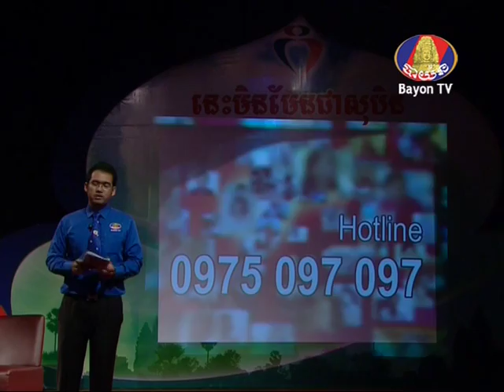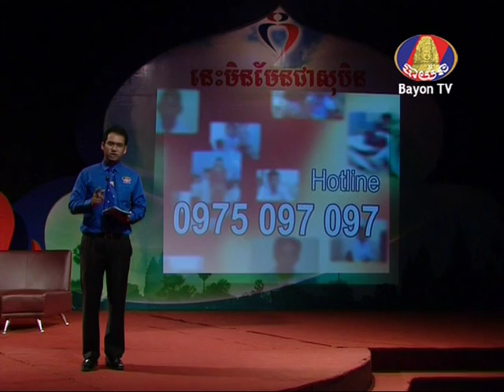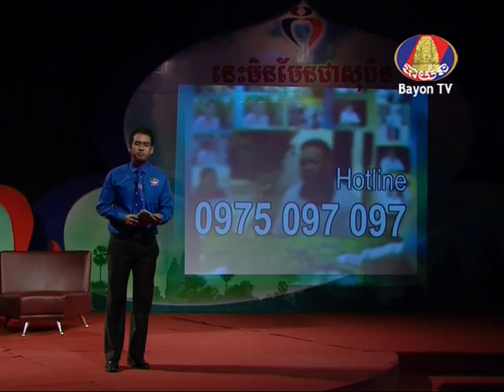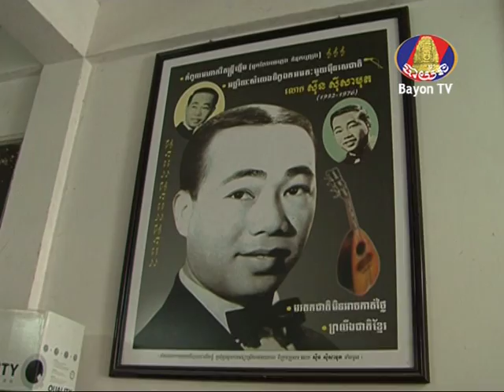IND_Episode 17th_ភាគ១_កញ្ញា មួង រ៉ាម៉ារី ស្វែងរក​លោក​ឪពុក